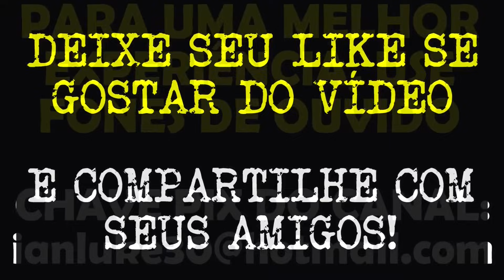TERROR NO MANICÔMIO | CASOS SOBRENATURAIS REAIS E INÉDITOS